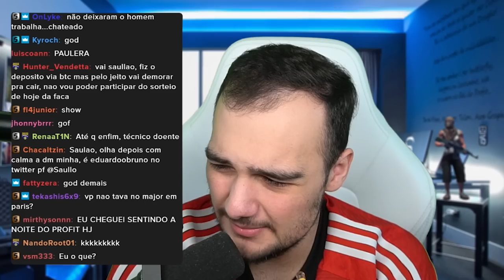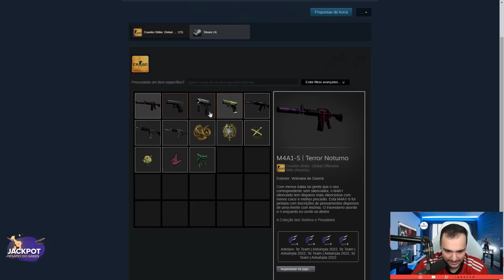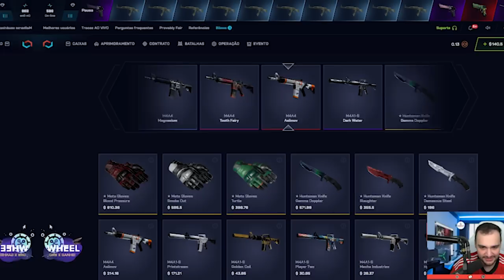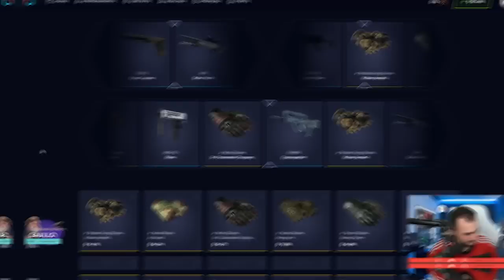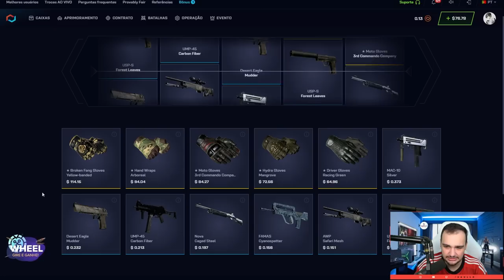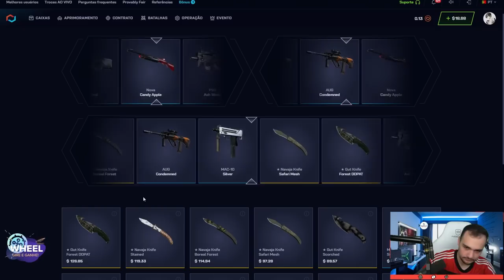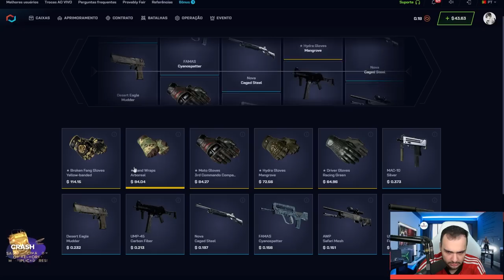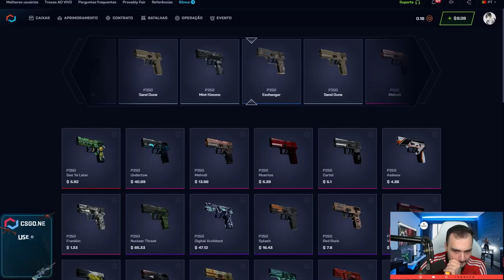Vendi a LUVA de um INSCRITO sem querer e deu nisso... 😱